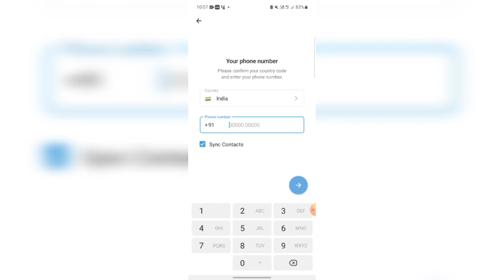Telegram delete account recovery | Email will be reset in 7 days telegram | Invalid email token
telegram deleted account recover
telegram delete account kaise recover kare
how to recover telegram deleted account
how to recover deleted telegram account 2023
how to recover deleted telegram account 2022
telegram ka password kaise pata kare
telegram two step verification forgot password kaise kare 2023
telegram password kaise pata kare
telegram password forgot
telegram ka password bhul jaye to kya karen
how to recover telegram account
telegram two step verification forgot password
telegram old account recovery
telegram reset account 7 days

Telegram delete account recovery
Email will be reset in 7 days telegram Invalid email token
telegram email will be reset in 7 days
how to recover deleted telegram account
telegram invalid email token
telegram login problem
telegram password forgot
telegram two step verification forgot